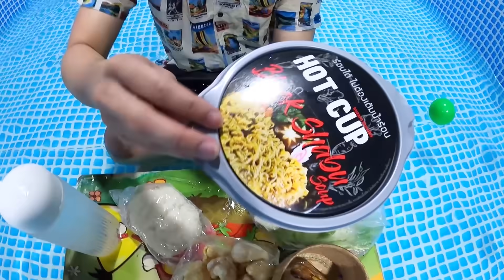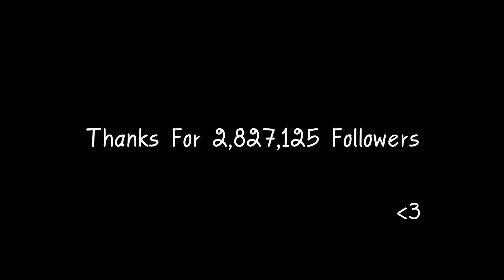ใช้ชีวิตในสระว่ายน้ำ ใช้ชีวิตในสระว่ายน้ำ ใช้ชีวิตในสระว่ายน้ำ (เอาสัตว์เลี้ยงในสตูลงมาว่ายน้ำด้วย)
♥ช่องเกมส์ YOUTUBE : Mr.OAUJUN